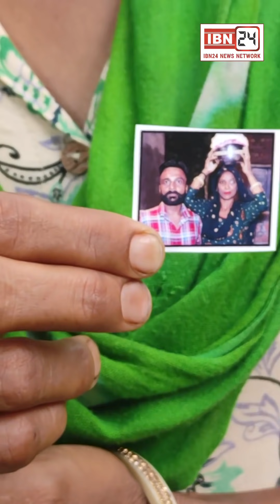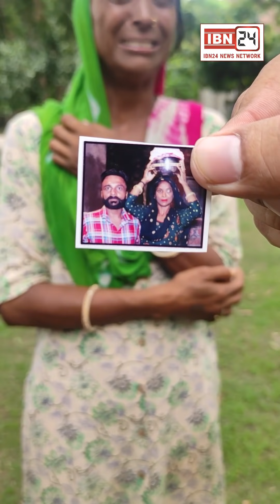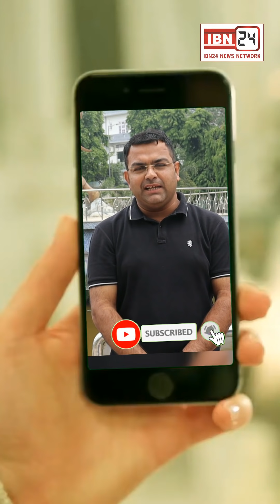10 दिन से घर नही आया पति, पत्नी का रो रो कर बुरा हाल, बोली हमारे पास खाने को रोटी भी नही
10 दिन से घर नही आया पति, पत्नी का रो रो कर बुरा हाल, बोली हमारे पास खाने को रोटी भी नही। इस वीडियो को शेयर कर व्यक्ति को ढूढ़ने में करे परिवार की मदद। कोई भी सूचना मिलने पर 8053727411 करे सम्पर्क !